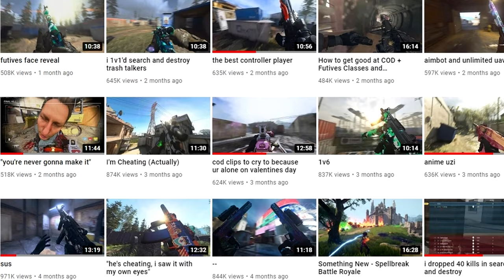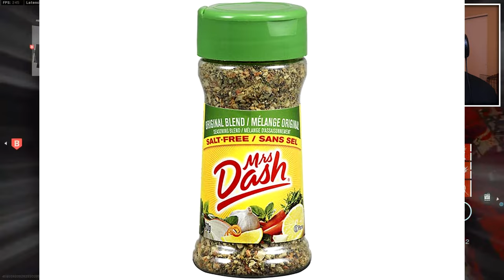he clutched a 1v6..... Futives Reaction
he clutched a 1v6. REACTING to Futives

Today we jump into the world of Search and Destroy. Once a forgotten place on MW2, is now a plethora of new players and n00bs. Today we look at one of the best controller players on this new land. Futives

0:00 Intro
0:55 Futives Reaction
8:17 Outro